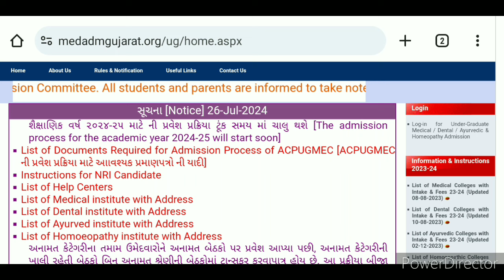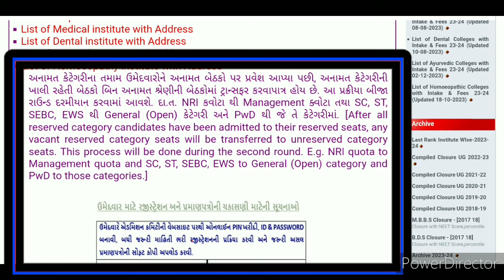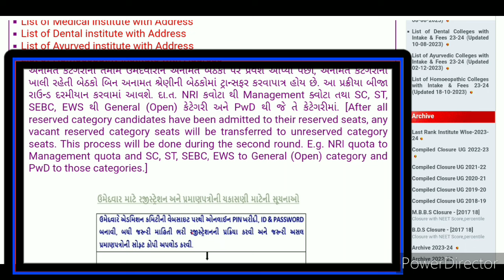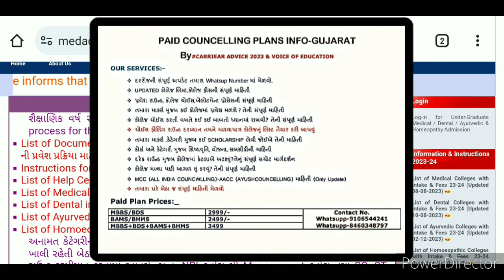Gujarat MBBS Admission 2024 Update | Gmers Medical Cutoff 2024--25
About This Video:
mbbs gujarat cutoff 2024
gujarat neet ug cutoff 2024
bams gujarat
bhms gujarat
gujarat medical admission 2024
medical admission update gujarat
mbbs expected cutoff gujarat